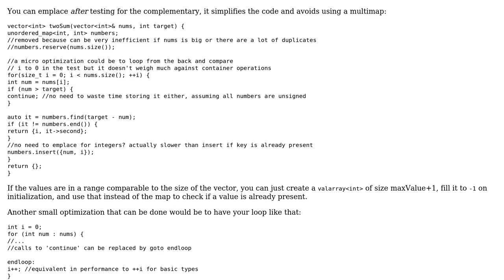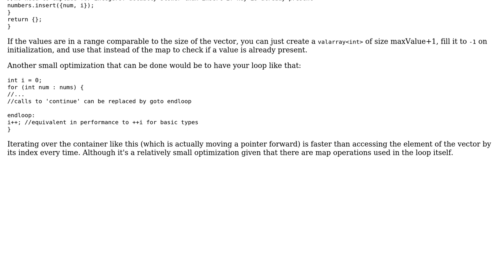Finding two indices of numbers which sum to N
With thanks & praise to God, and with thanks to the many people who have made this project possible! You are responsible for your own actions.